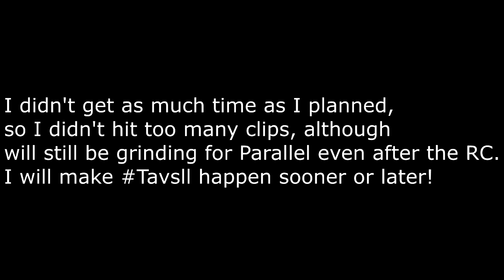Tavs ParallelRC Response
I wish I could of played a lot more for this RC, so I didn't hit as many clips as I'd like to, although I am going to continue to be on that grind for Parallel. Thank you and Summit and Coins for the opportunity